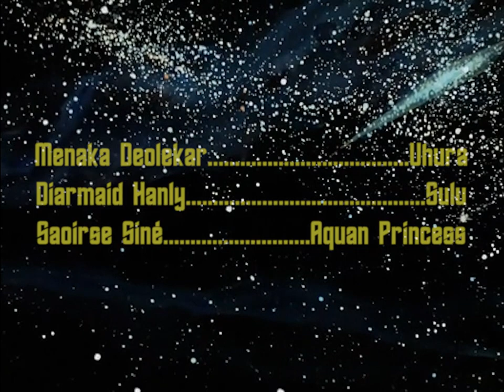Kirk Squad - Episode 06: The Delegate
Copyrighted content is used for parody purposes.